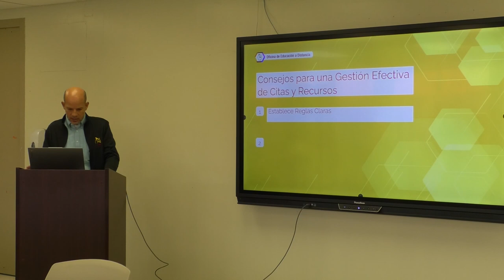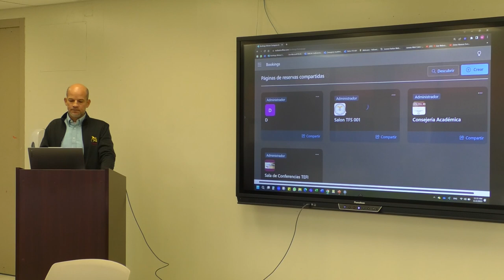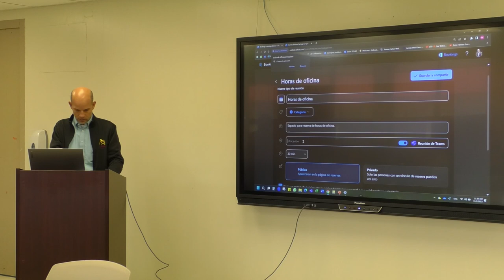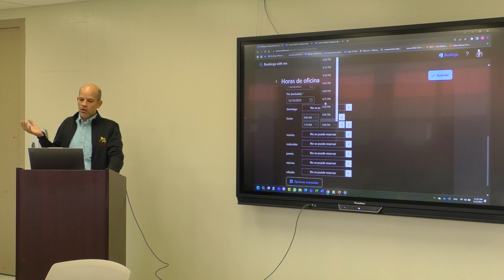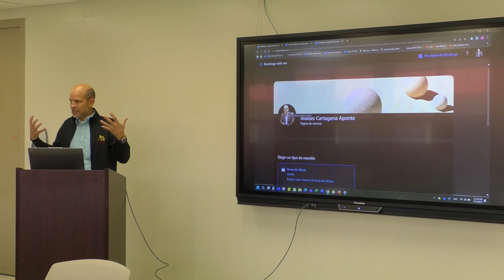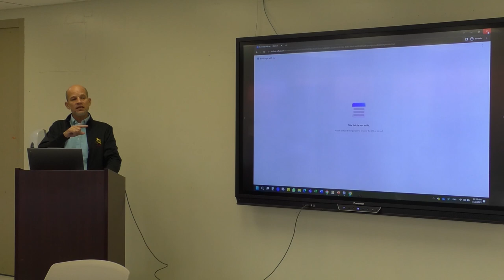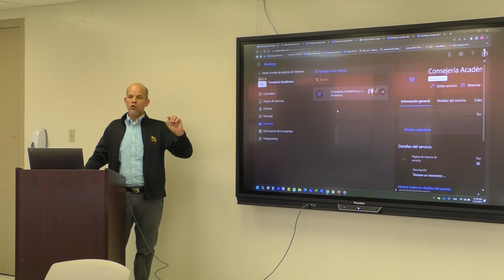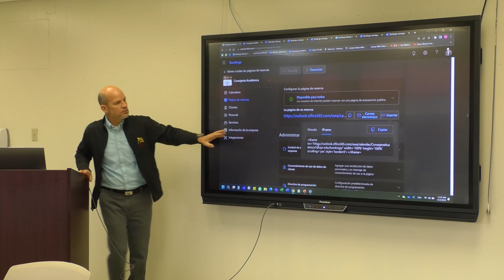Taller: Microsoft Booking parte 2